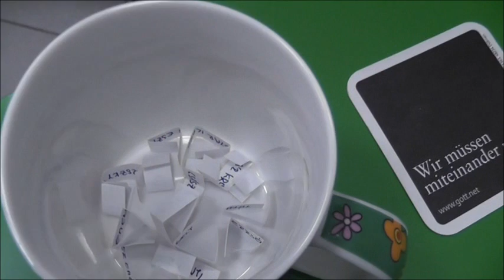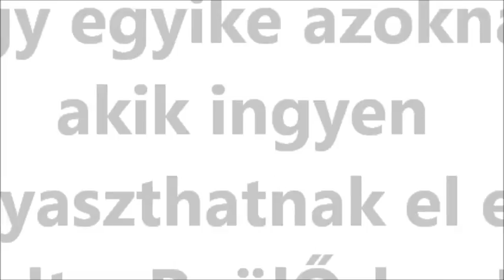élesztŐ 2012 - Miért érdemes időben regisztrálni?